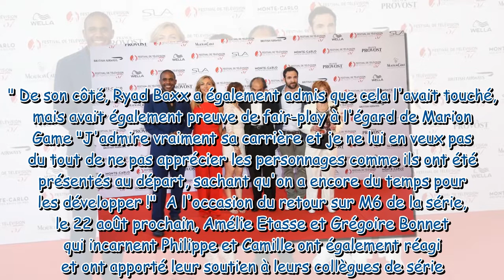Amélie Etasse et Grégoire Bonnet (Scènes de ménages) répondent aux critiques sur le nouveau couple